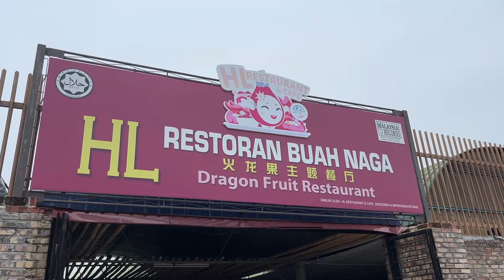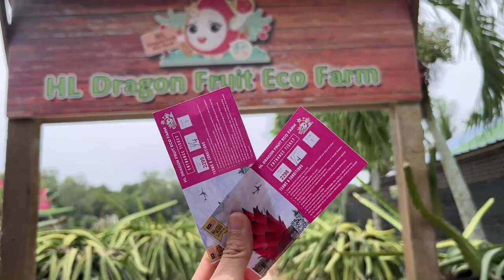Avani Sepang Goldcoast Resort Staycation Vlog | 海上度假屋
Hey guys! I'm back with another staycation vlog at the 5-star Avani Sepang Goldcoast Resort which is something similar like the Lexus Hibiscus at Port Dickson!! Good service, and good food too!

We algo get to visit Dragon Fruit Farm on the very next day.. Hope you guys enjoy my vlog!

Music Background:
Music by Mason Murphy, Becca Violet, Parker Rudd - Won't Give up on You